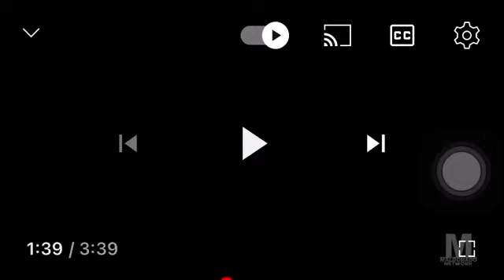Squeakquel end titles